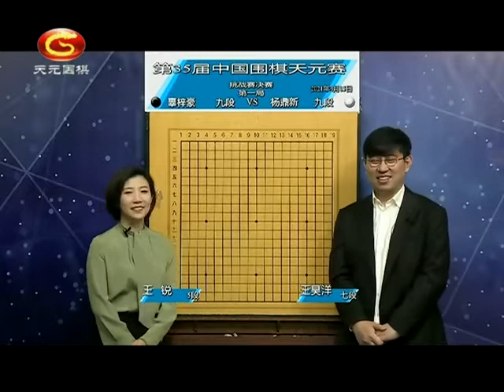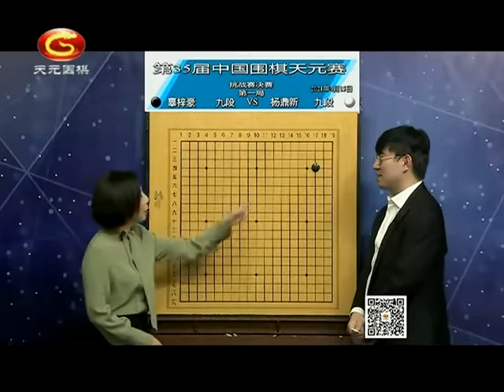20210415天元围棋赛事直播第35届中国天元战决赛第1局：辜梓豪VS杨鼎新（王昊洋、王锐）